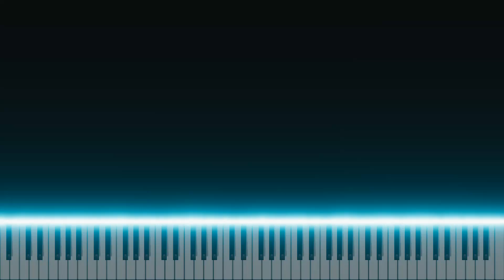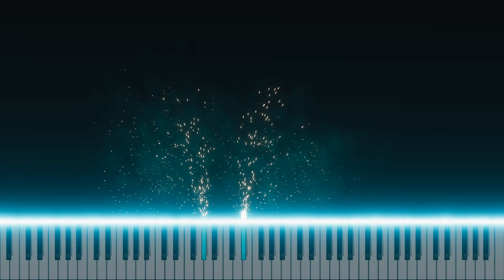Clockwork Chimes, by Evelyn Glennie